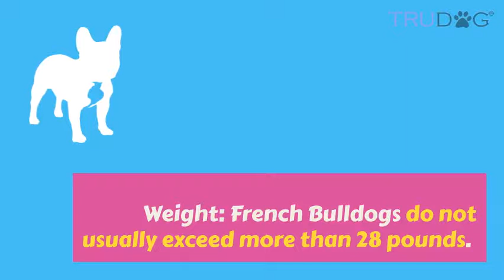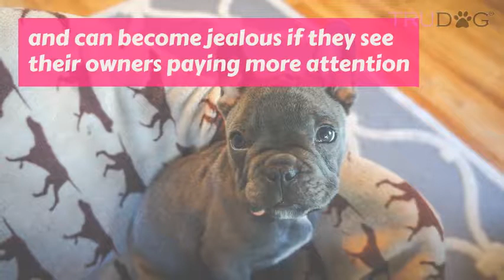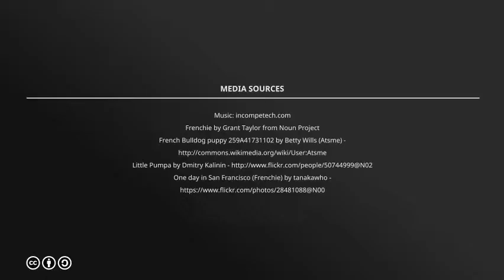Ultimate Guide To Caring For The French Bulldog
The French Bulldog, or Frenchie, is a small, domestic dog breed. They are extremely loyal dogs that would do anything for their owners.

This absolutely endearing dog is unique in appearance with his unmistakable “bat ears” and distinct bow-legged gait. The Frenchie is a lovable and adaptable dog that would do well in any home as long as there is more than enough love to go around.